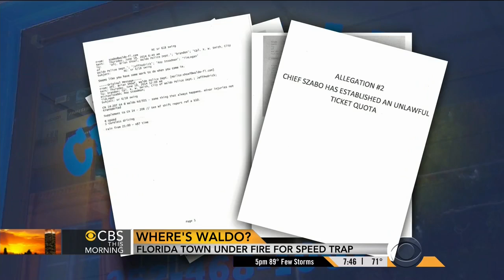City of Waldo Responds to Speed Trap Crisis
Sachs Media Group is one of America's leading independent communications firms, and is routinely ranked one of the top three in Florida. In 2011, the firm was named the top agency of its size nationally in the prestigious Bulldog Awards. With exceptional experience and results in public affairs, branding, social/digital and crisis communications, the firm combines unparalleled relationships, news judgment, messaging and storytelling ability with cutting-edge strategies to engage audiences with content they will seek and share. Sachs Media Group, formerly Ron Sachs Communications, is ranked among the top 100 in the nation.